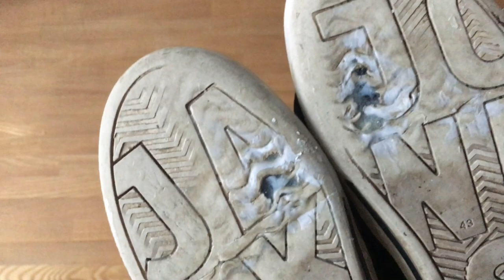HOW TO REPAIR CRACKED SOLE ?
Cracked sole, shoes, chaussures, basket